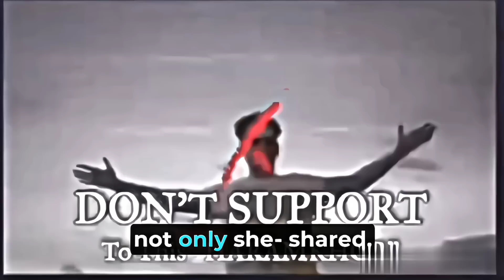Boycott Elvish Yadav🥷: Said Muslim Terrorist 🔥-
In this article, we will discuss the reasons why we should reconsider supporting Elvish Yadav and consider boycotting his content. Elvish Yadav is a popular YouTuber known for his comedy skits and pranks. However, recent events have raised concerns about his behavior and the impact of his content on society. It is important to critically evaluate the content we consume and the individuals we support, and this article aims to shed light on the reasons why we should reconsider supporting Elvish Yadav.

elvish yadav winner bigg boss
elvish yadav live
elvish yadav meetup
elvish yadav 1001 gadi
elvish yadav after winning bigg boss
islamic videos
short islamic videos
short islamic videos tiktok
tiktok islamic videos
is it haram to skip islamic videos
short islamic videos for whatsapp
islamic videos aesthetic
islamic art video
islamic attitude video
islamic attitude video status download
islamic azan video
aesthetic islamic videos
all islamic videos
animated islamic videos
islamic golden age videos
islamic art videos
islamic republic of iran army videos
islamic state of iraq and the levant videos
islamic videos naat and tilawat
islamic videos background
islamic videos background music
islamic videos bio
best islamic videos for whatsapp status
beautiful islamic videos for status
baby islamic videos
best islamic videos on youtube
99 names of allah
allahu akbar
allah meaning
allahu akbar meaning
masha allah
allahumma barik
allah in arabic
masha allah meaning
99 names of allah pdf
10 perintah allah
insha allah
namaz
namaz time
isha namaz rakat
asar namaz time
fajr namaz time
tahajjud namaz
maghrib namaz time
namaz time nyc
salatul tasbeeh namaz
islamic status
5 pillars of islam
islamic prayer times
maksud nama dalam islam
islamic finder
islamic calendar
islam symbol
islam religion
islam allah
islam and cats
beauty of islam
hijab is the beauty of islam
poem about the beauty of islam
beauty of islamabad
beauty of islam quotes
a glimpse at the beauty of islam
the beauty of islam book
beauty of islam status video download
beauty of islam meaning in hindi
the beauty of islam essay
muslim attitude status
muslim attitude status in hindi
muslim girl attitude status video download
muslim attitude whatsapp status video download
muslim attitude whatsapp status
islamic attitude status bangla
attitude status muslim
jihad status
love jihad status in hindi
love jihad status
islamic jihad status
jihad status in hindi
jihad status in urdu
islamic shorts
mens islamic shorts
youtube islamic shorts
islamic shorts video
urdu islamic shorts
islamic shorts logo
islamic shorts hashtags for youtube
islamic shorts download
islamic shorts video download
islamic shorts tags
islamic shorts channel name
why is it haram to wear shorts
is shorts allowed in islam
islam short essay
islamic short caption english
islamic short poems english